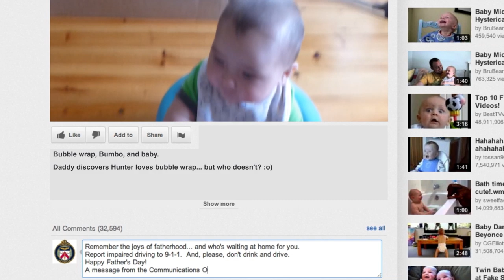PSA - Call 911 To Report Impaired Driving | Father's Day | Toronto Police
This Father's Day, remember the joys of fatherhood and who's waiting at home for you.

Report impaired driving to 9-1-1. And for baby's sake, please, don't drink and drive.

*Hunter's parents gave consent for this clip to be used by the Toronto Police Service for the purpose of this PSA